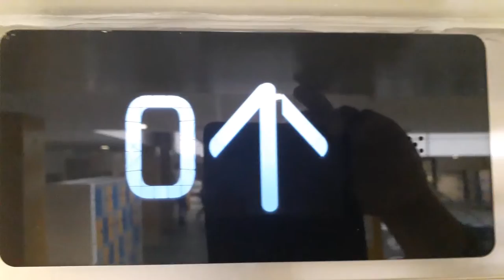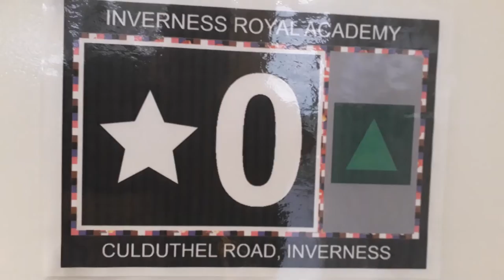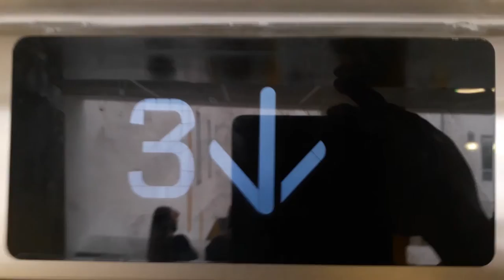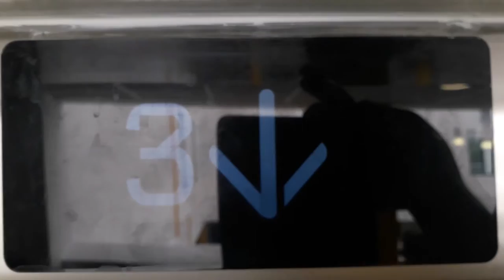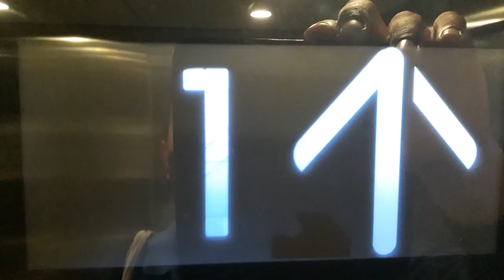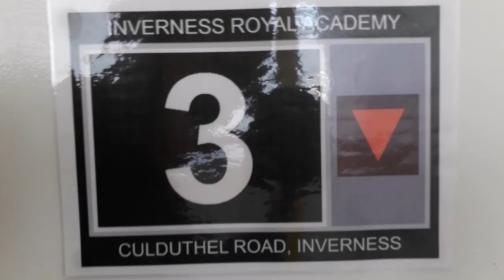Kone Ecodisc North Lift at the Inverness Royal Academy in Inverness